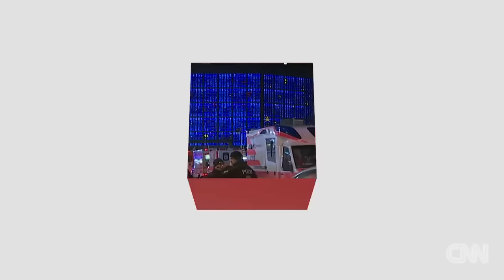'Everybody just started running'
Witnesses describe the chaos as a truck barreled through a Berlin Christmas market.